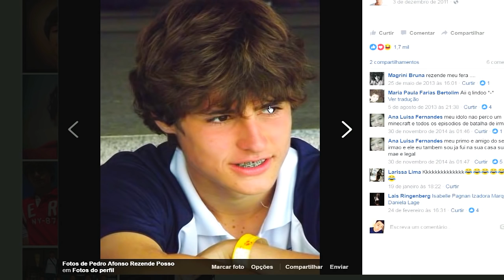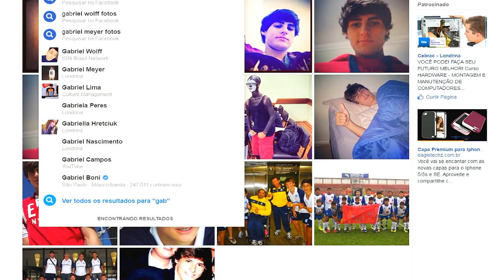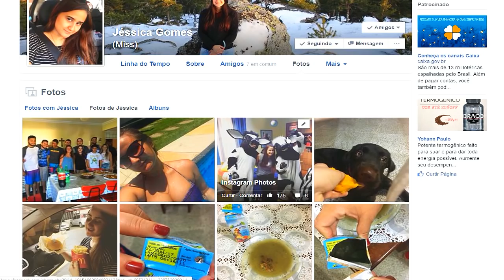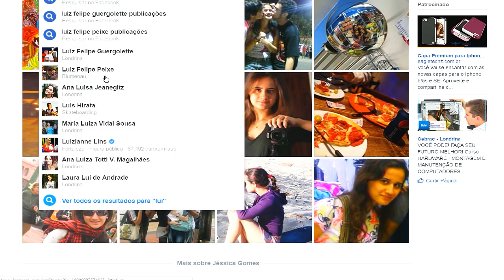VEJA OS YOUTUBERS QUANDO ERAM CRIANCAS!